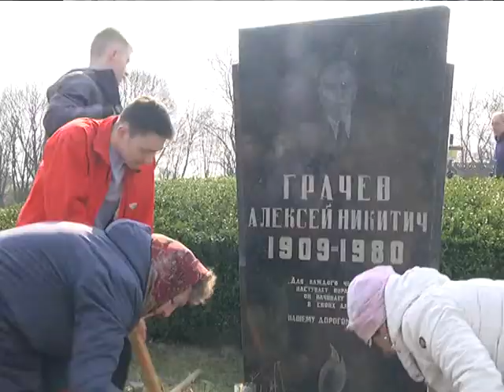2018-04-17 г. Брест. Субботник на Гарнизонном кладбище. Новости на Буг-ТВ.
Думать не только о своих нуждах, уделять внимание и оказывать помощь – брестские ветераны войны и труда всегда на передовой. И в годы своей трудовой молодости, и сегодня. Ленинский районный Совет ветеранов не первый год выступает организатором и инициатором мероприятий по наведению порядка и благоустройству. И накануне Православной Радоницы брестские ветераны вместе с представителями депутатского корпуса и молодежью провели субботник на Гарнизонном кладбище.